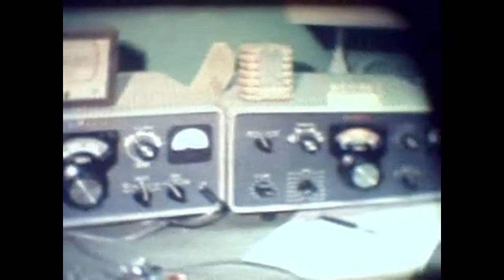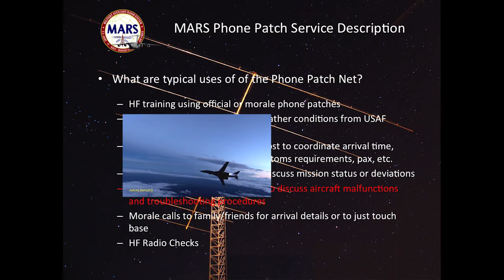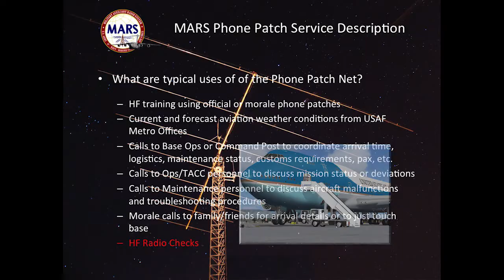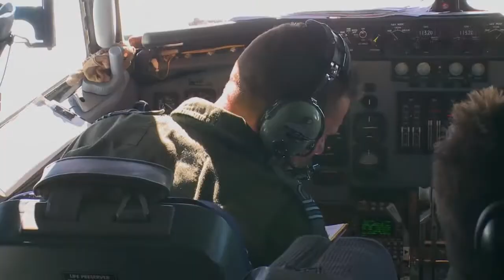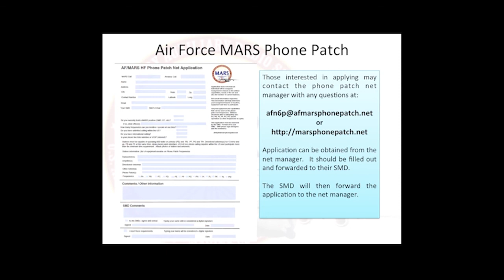MARS RADIO Phone Patch Network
The MARS Phone Patch Net is under the Air Force.  Authorized by the DoD to handle phone patches on a global basis.